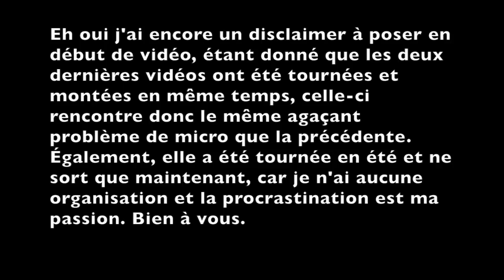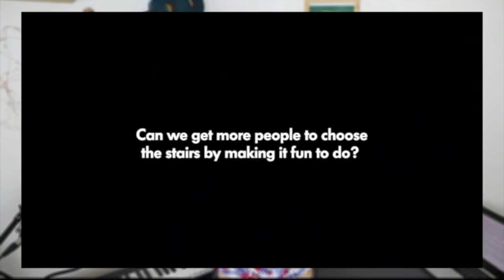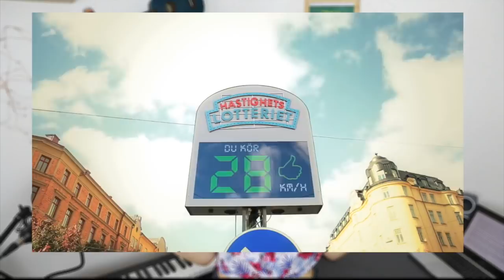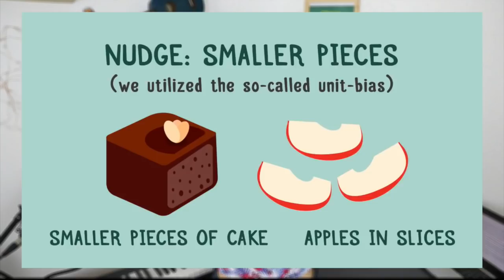Les nudges : la manipulation tranquille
PSYCHOPOPS 45 : Les Nudges

On parle souvent de manipulation ici, mais là c'est beaucoup plus léger : comment donner un petit coup de pouce aux gens pour les amener à adapter leurs comportements ?

Merci à Béren pour le logo, mets un pouce bleu s'il t'a plu et surtout va voir sa chaîne !